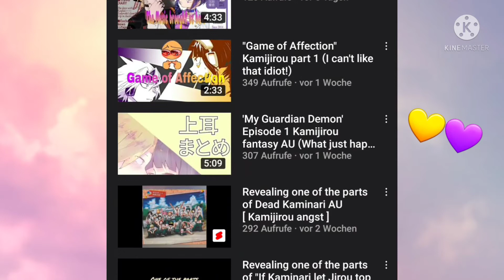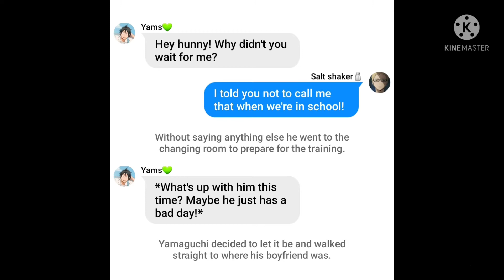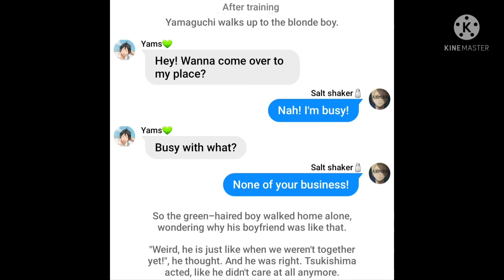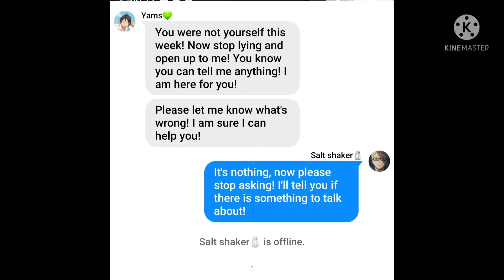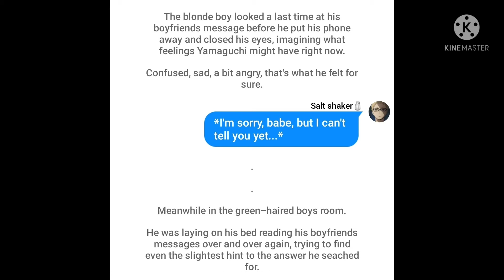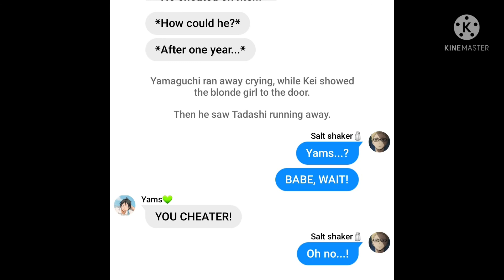Tsukishima is acting weird? Is he cheating? Tsukiyama angst || Collab with YourLocalChaos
Since one week Tsukishima had been acting strange and was rude to his boyfriend. Now Yamaguchi wants to know why he is like that and goes to his house...

If you don't want your content in my video i am going to change it. A possible copyright violation is unmeant!

Outro:
We rise - San Holo